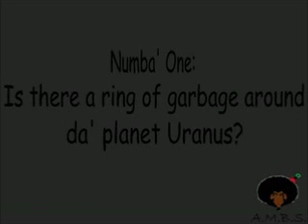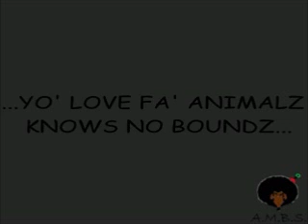"Double Entendres" (A.M.B.S. Style)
Double entendres have not been given enough
recognition so this is my take on it.

Introducing B.S. Double Entendres.
Watch it, listen, and like it!

Everything Else: Happee Go'Luckey